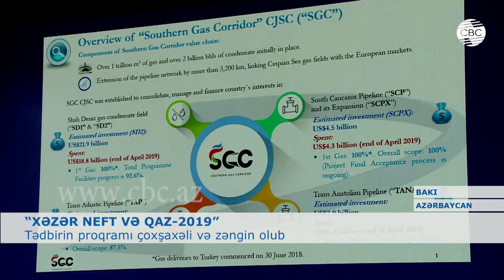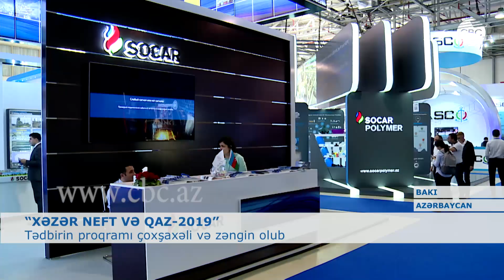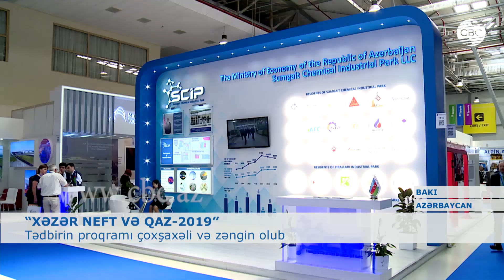“XƏZƏR NEFT VƏ QAZ-2019” YEKUNLAŞIB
Dünyanın 30-dan çox ölkəsindən gəlmiş 600-dən çox nümayəndə, 40 məruzəçi və ən iri beynəlxalq neft-qaz şirkətlərinin təmsilçiləri. 26-cı beynəlxalq Xəzər neft və qaz sərgi-konfransı Xəzər regionunun energetika sahəsində kommersiya və dövlətlərarası dialoqun aparılması üçün əsas platforma statusunu növbəti dəfə təsdiqlədi. Konfransın əsas mövzusu enerji təhlükəsizliyi və dayanıqlığa, qlobal inkişafa aparan yolun müzakirəsindən ibarət oub.
Ümumilikdə, neft-qaz konfransının proqramı çoxşaxəli və zəngin olub. Plenar sessiyalarda qlobal inkişafa doğru sinerji, sənaye, energetik və ekoloji təhlükəsizlik, innovasiyalı texnologiyaların energetika sektorunun daxili infrastruktura inteqrasiyası, geoloji kəşfiyyat, daunstrim sektorunun təkamülü və bir çox digər mövzu müzakirəyə çıxarılıb.
Hər il Xəzər neft qaz sərgisində memorandumlar, sazişlər, gələcək əməkdaşlığa dair razılaşmalar imzalanır. Bu il də sərgidə dünyanın hər nöqtəsindən olan şirkətlərin stendləri təqdim olundu. Sərgi iştirakçılarının əksəriyyətinin xarici şirkətlər olması sərgiyə və bütövlükdə Azərbaycanın özünə qarşı böyük beynəlxalq marağın mövcudluğunu bir daha ortaya qoymuş oldu.